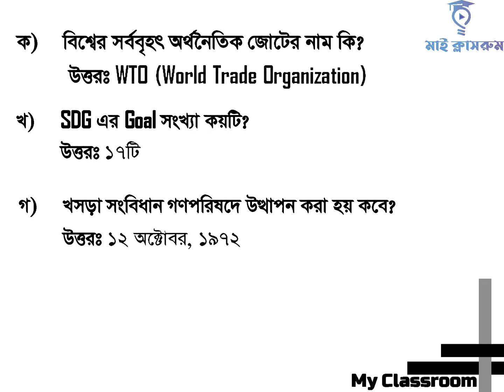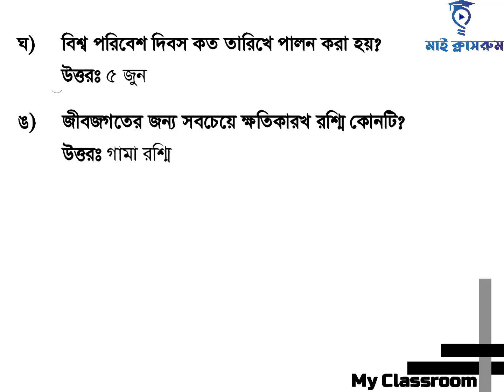DSCC question solution 2021 পরিচ্ছন্নতা পরিদর্শক পদেন নিয়োগ প্রশ্ন সমাধান My Classroom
DSCC question solution 2021 পরিচ্ছন্নতা পরিদর্শক পদেন নিয়োগ প্রশ্ন সমাধান My Classroom. DSCC question exam was complete in  16 October, 2021. My Classroom Published DSCC question question solution.  DSCC question Job Circular 2021 has been published by the authority. DSCC question Exam Question Solution 2021 has been published by My Classroom. DSCC question Job Circular all information is given In this channel. You know DSCC question  is one of the largest Government organizations in Bangladesh. EDSCC question  has published a huge job circular by the Authority. All information regarding the appointment of the Bangladesh DSCC question is given on our channel My Classroom.